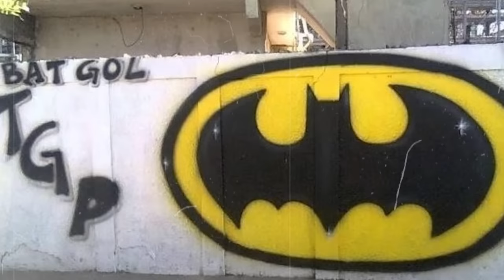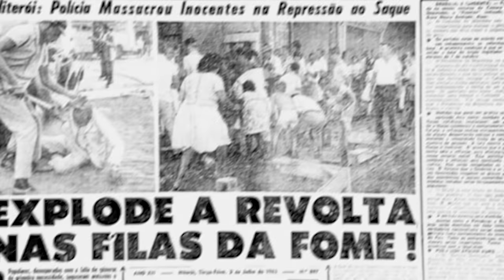A HISTÓRIA DA "LIGA DA JUSTIÇA", A MILÍCIA MAIS CASCA GROSSA DA HISTÓRIA DO RIO DE JANEIRO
Apresentação: Joel Paviotti
Texto e roteirização: Joel Paviotti
Revisão: Adriana de Paula
Câmera e produção: Fernando Zeneratto
Edição: Eduardo Goes
Ilustração: IB Media
Direção: Caio Picinini